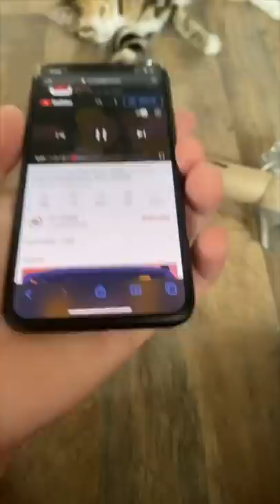Making A Homemade Speaker 😱!!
I remember back in the day we used to use Pringle cans to make speakers well this is a new cool way. make sure to like and subscribe for daily videos.